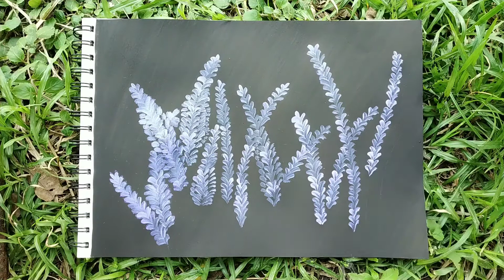How To Paint Lavender Flowers | Beginners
Hello Viewers !

Here’s a tutorial on how to paint Lavender flowers with Acrylic Colour and rest painted with Poster Colour. This is an easy and simple painting for beginners.

Shot by – Paulina
Edited by – Paulina

Follow Me